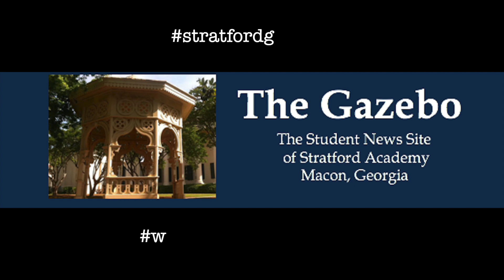GMS Friday April 30